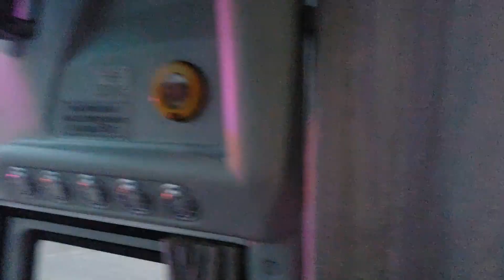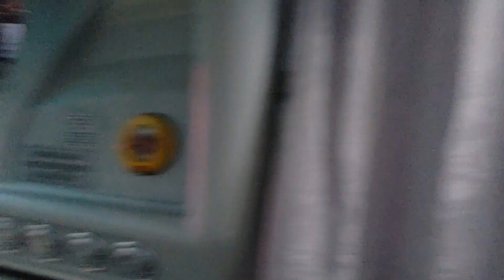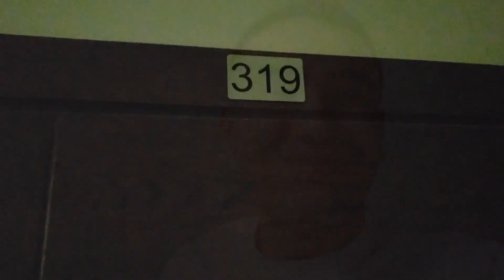XONOBOD SIHATGOXIDA (Seminar) | ХОНОБОД СИХАТГОХИДА (Семинар)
Андижон вилоятида фаолият олиб борувчи журналистлар ва блогерлар учун ташкил этилган ўқув-семинаридан махсус лавҳа.
Ўзбекистоннинг Швейцарияси номини олган Хонобод шаҳри айни баҳор манзараси билан уйғунликда янада тароватли масканга айланган. Шу боис ҳудуддаги «Хонобод» сиҳатгоҳида таралаётган сокин, дилга яқин қўшиқларга ҳамоҳанг дам олувчилар ва меҳмонлар ҳам жўр бўлаётганлиги ҳам бор гап.
Вилоят ҳокимлиги ҳамда Ахборот ва оммавий коммуникациялар бошқармаси ҳамкорлигида ушбу сиҳатгоҳда 29 март кунидан журналист ва блогерлар учун медиа ўқув-семинари ташкил этилди. 5 кун давом этадиган семинар давомида уларга билимларини ошириш, фикр алмашиш асносида соғликларини тиклашлари учун барча шароитлар яратилган.
 Машғулотларнинг дастлабки кунида Мирзо Улуғбек номидаги Ўзбекистон миллий университети журналистика факультетининг декани ўринбосари Равшанжон Омонов ва факультет доценти Юсуф Ҳамдамов вилоятда фаолият кўрсатаётган ОАВ вакилларини соҳага оид миллий қонунчилик тизими, ундаги янгиликлар билан атрофлича таништирдилар.
Иштирокчиларни қизиқтирган саволларга батафсил жавоб қайтардилар. Семинар-тренинг давом этмоқда.

QIZQACHA KANALIM HAQIDA:
- mashhur ovqatlarni narxlari
- dong'i taralgan ovqatlarni tanishtirish
- mashhur oshxonalar va choyhonalar
- ovqatlar retseptlari
- milliy va yevropa taomlari haqida
- jonli tam siri
- oziq ovqat mahsulotlari

*videolarim sizlarga pozitivlik va xushkayfiyat ulasha olsa, kanalimga
Obuna bo'ling

Islomjon !!!